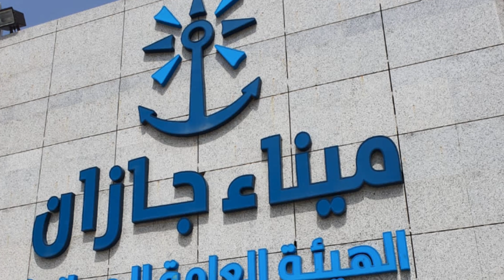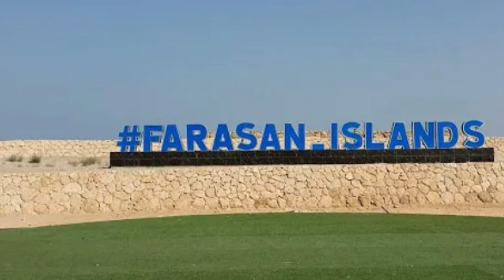Farasan island in Saudi Arabia | Jizan | Farasan ship| Boating and fishing | Tourist place of saudi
Farasan island in Saudi Arabia | Jizan | Farasan ship | Boating and fishing
Island life in Saudi Arabia
Farsan ship and farsan island
Farasan island
Farasan island Saudi Arabia
Saudi Arabia
Tourists place of Saudi Arabia